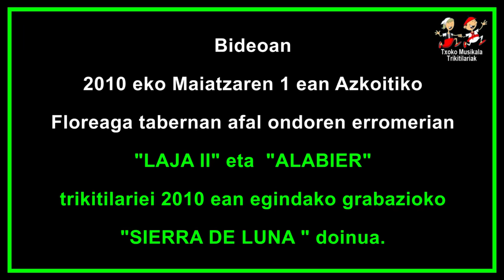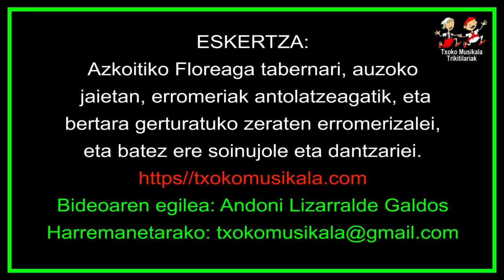2019050101 Azkoitiko Floreaga tabernako ospakizunak